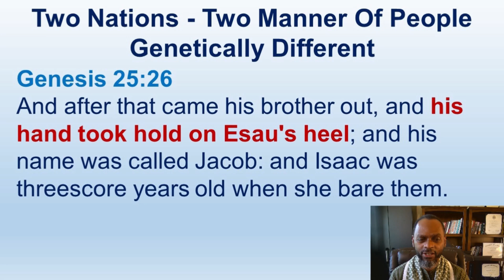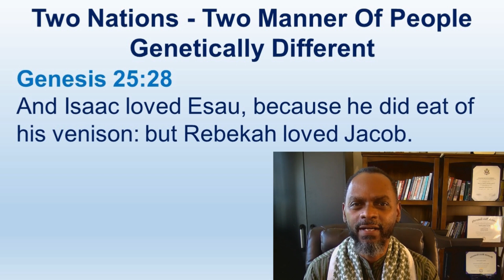As A Hunter Esau Loved The Outdoors While Jacob Dwelt In Tents - Genesis 25:1-34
Luke 1:68-74
68 Blessed be the Lord God of Israel; for he hath visited and redeemed his people,
69 And hath raised up an horn of salvation for us in the house of his servant David;
70 As he spake by the mouth of his holy prophets, which have been since the world began:
71 That we should be saved from our enemies, and from the hand of all that hate us;
72 To perform the mercy promised to our fathers, and to remember his holy covenant;
73 The oath which he sware to our father Abraham,
74 That he would grant unto us, that we being delivered out of the hand of our enemies might serve him without fear